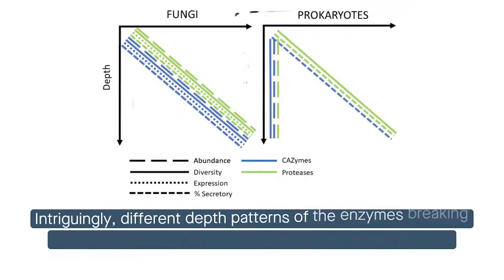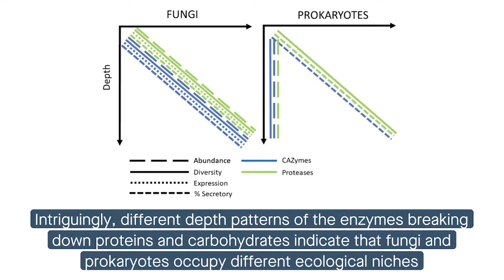Fungi Decompose Proteins in the World's Oceans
Breyer et al. "Global contribution of pelagic fungi to protein degradation in the ocean." Microbiome (2022)